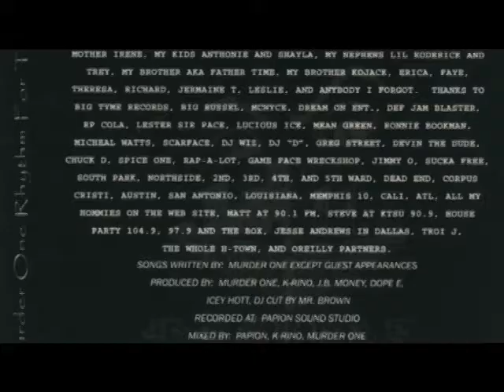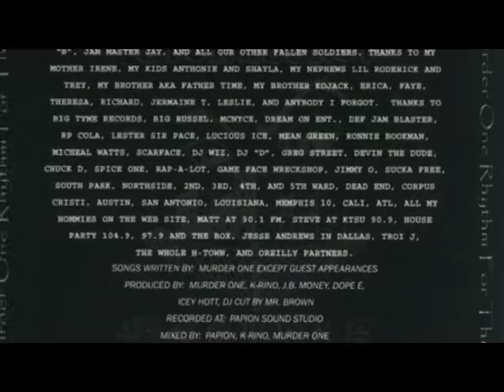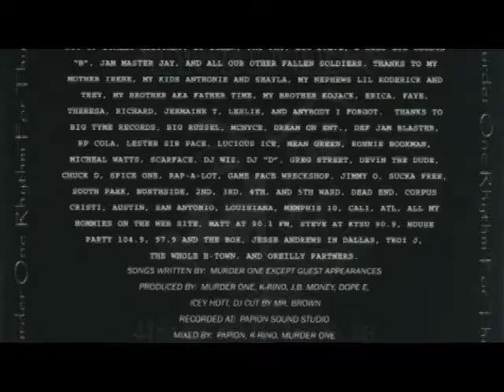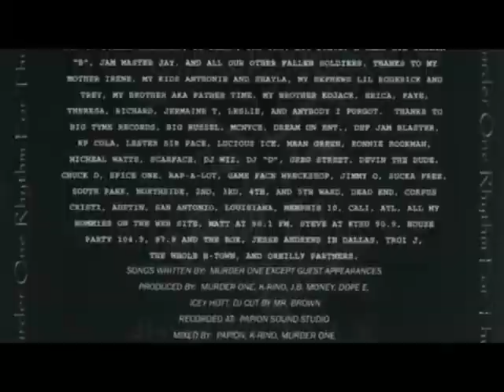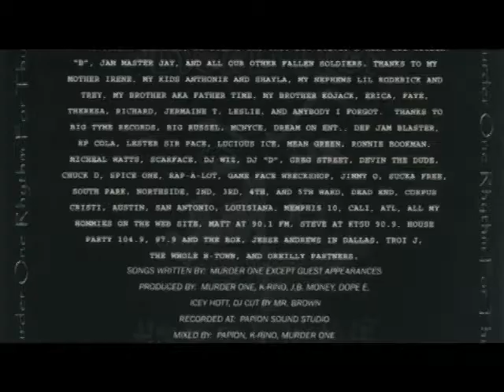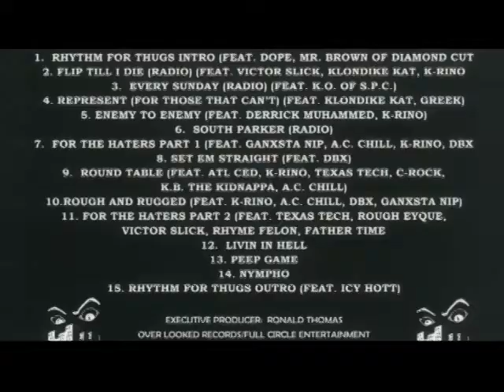Murder One - Round Table (ft. ATL Ced, C-Rock, K.B. Da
Murder One "Rhythm For Thugs"
Location: Houston, Texas
Released: 2003
Label: Over Looked Records / Full Circle Entertainment